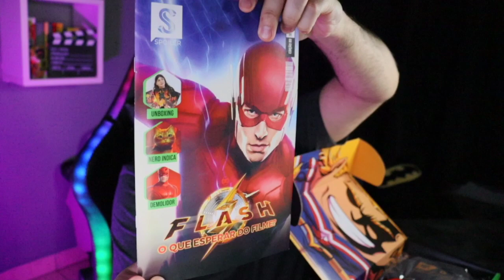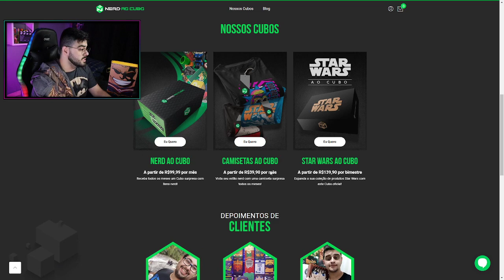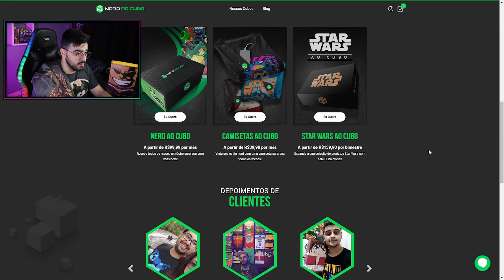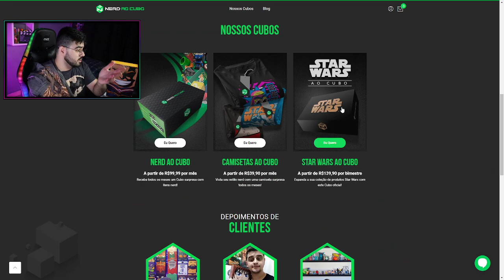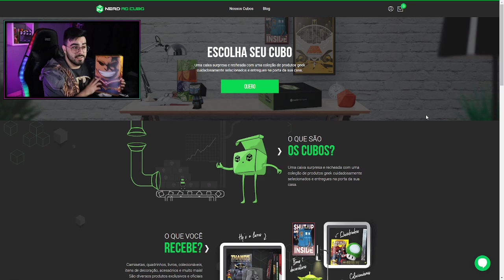UNBOXING NERD AO CUBO SETEMBRO 2022! | NÃO ACREDITEI NO TEMA DESSE MÊS! | ‹ Rafa Nunes ›